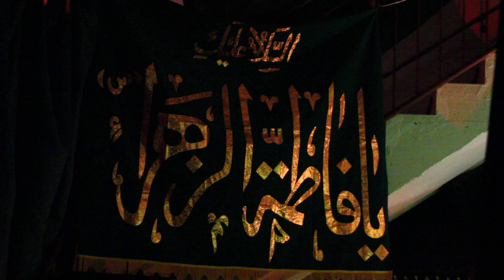Irfan Cifci - Gabrine selam ola...; Muharrem 2012 3. Gece (HD)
Heiat Al Qame Frankfurt 2012